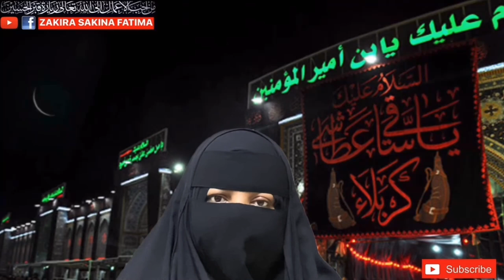Surah Quresh Ki (ف) Aur فسیکفیکھم اللہ Ka Mujarib O Jalali Amal سورہ قریش کی (ف) اور فسیکفیکھم عمل